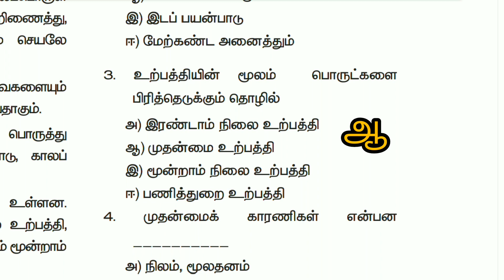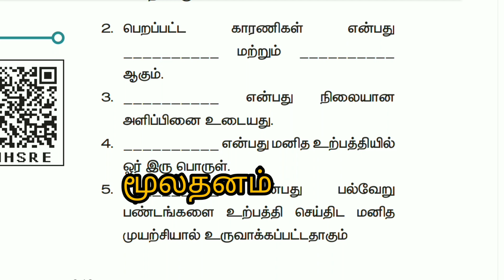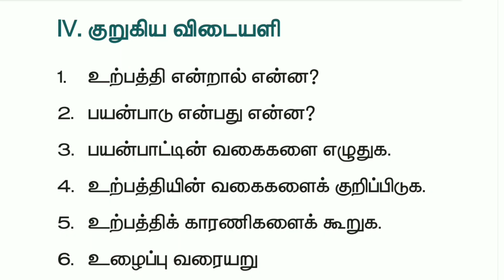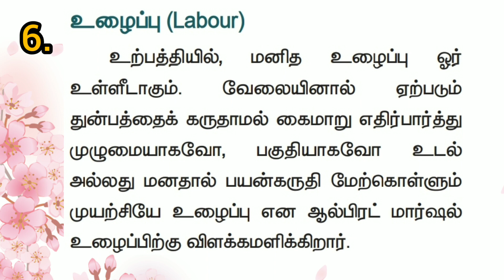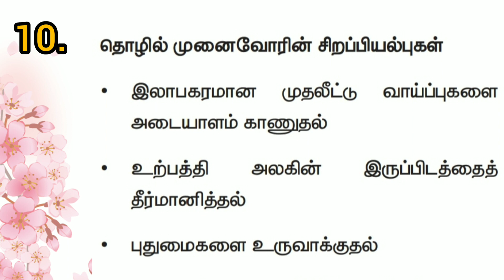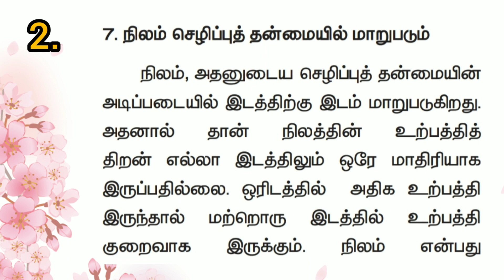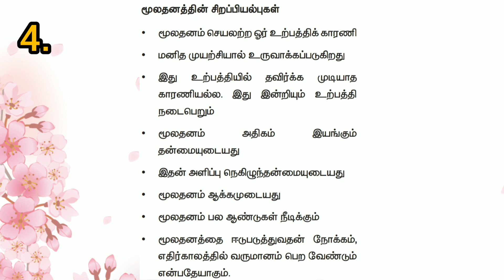7th social|Term 1|Economics Unit -1|All question and answers|Tamil medium|Center for social science